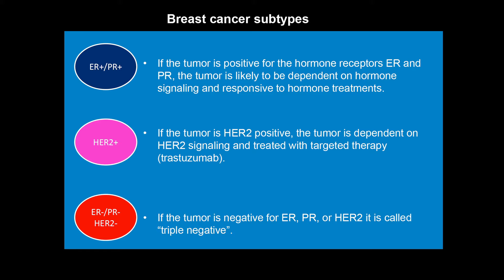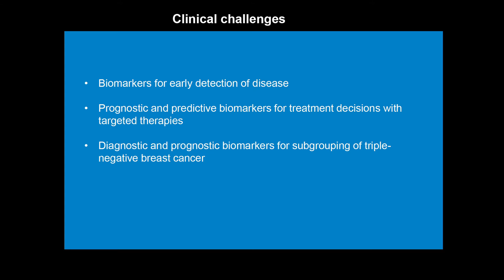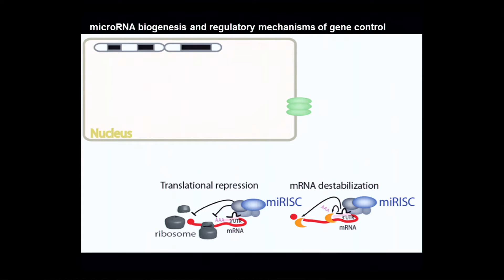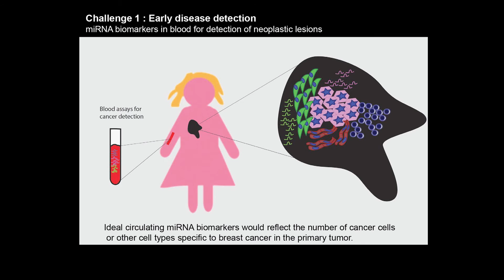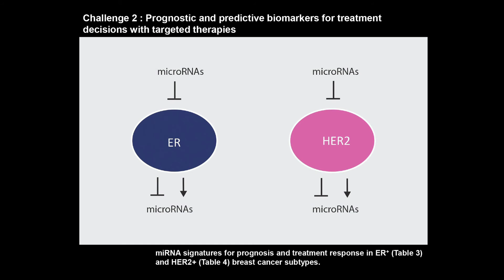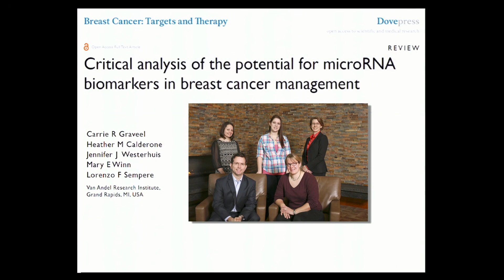microRNAs in breast cancer – Video Abstract [ID 43799]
Video abstract of a review paper “Critical analysis of the potential for microRNA biomarkers in breast cancer management”  published in the open access Breast Cancer: Targets and Therapy journal by Graveel CR, Calderone HM, Westerhuis J, et al.

Abstract: Breast cancer is a complex and heterogeneous disease. Signaling by estrogen receptor (ER), progesterone receptor (PR), and/or human EGF-like receptor 2 (HER2) is a main driver in the development and progression of a large majority of breast tumors. Molecular characterization of primary tumors has identified major subtypes that correlate with ER/PR/HER2 status, and also subgroup divisions that indicate other molecular and cellular features of the tumors. While some of these research findings have been incorporated into clinical practice, several challenges remain to improve breast cancer management and patient survival, for which the integration of novel biomarkers into current practice should be beneficial. microRNAs (miRNAs) are a class of short non-coding regulatory RNAs with an etiological contribution to breast carcinogenesis. miRNA-based diagnostic and therapeutic applications are rapidly emerging as novel potential approaches to manage and treat breast cancer. Rapid technological development enables specific and sensitive detection of individual miRNAs or the entire miRNome in tissues, blood, and other biological specimens from breast cancer patients. This review focuses on recent miRNA research and its potential to address unmet clinical needs and challenges. The four sections presented discuss miRNA findings in the context of the following clinical challenges: biomarkers for early detection; prognostic and predictive biomarkers for treatment decisions using targeted therapies against ER and HER2; diagnostic and prognostic biomarkers for subgrouping of triple-negative breast cancer, for which there are currently no targeted therapies; and biomarkers for monitoring and characterization of metastatic breast cancer. The review concludes with a critical analysis of the current state of miRNA breast cancer research and the need for further studies using large patient cohorts under well-controlled conditions before considering the clinical implementation of miRNA biomarkers.